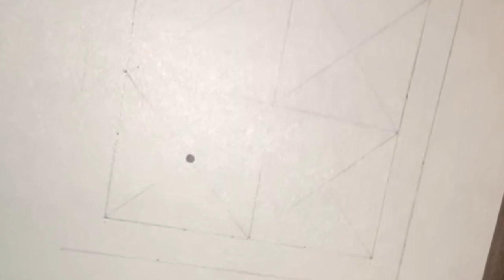Tango with tangles - Alphabet wise ‘B’ for Bysomnus, Braze &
Under alphabet ‘B’ there are so many tangles to learn and I chose three tangles for this series. They are,

Bysomnus by Milde Weiss CZT
Braze by Zentangle Inc
B’leaf by Tomas Padros CZT

Share and spread love ❤️